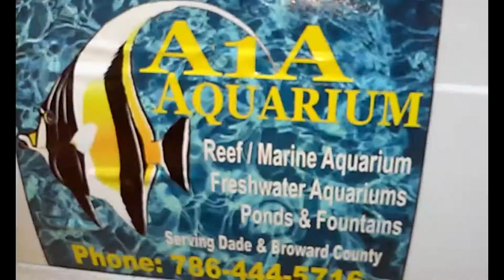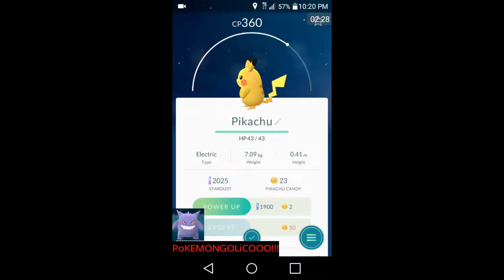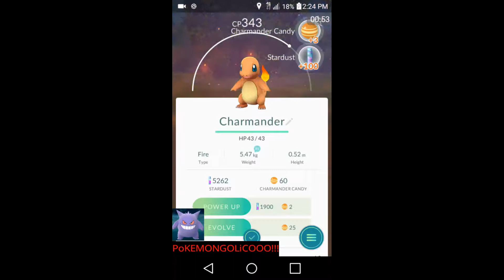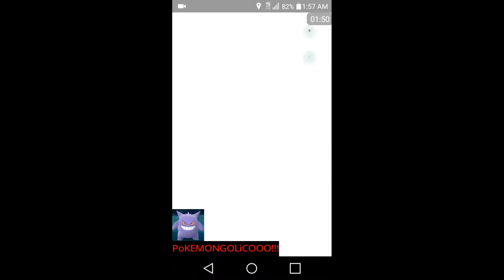POKEMONGOLiCOOO!!! - iM iN MiAMI BiSSSH!!! CRUZiN DOWN COCONUT GROVE POGO VLOG